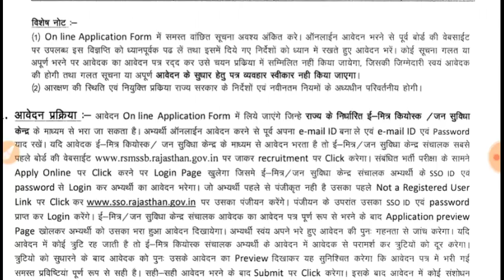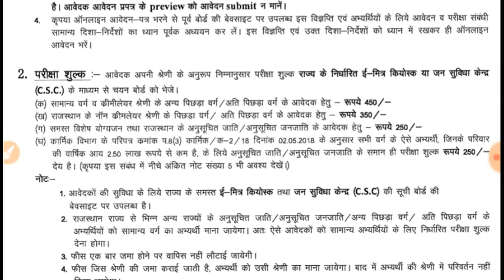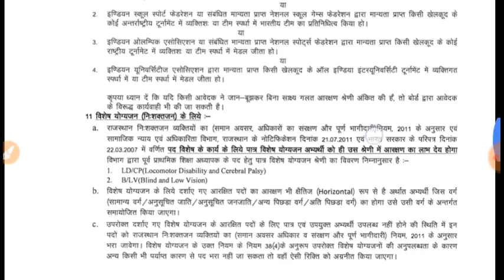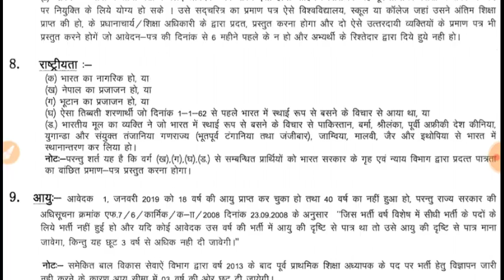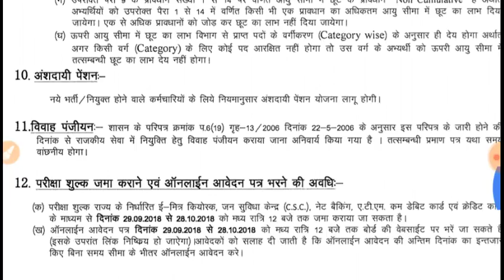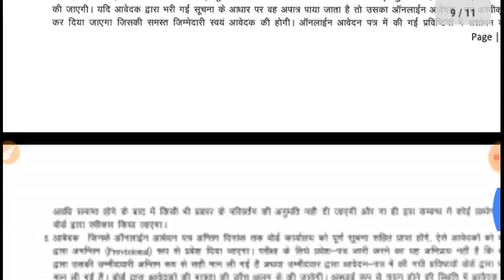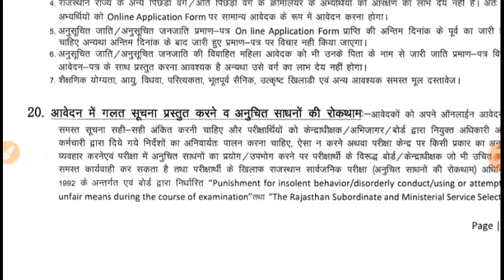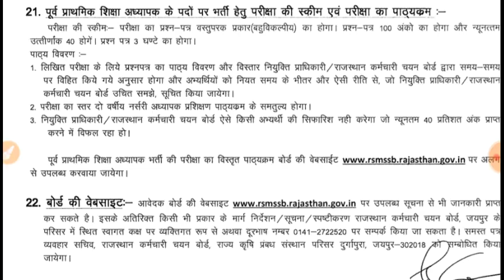RSMSSB NTT Teacher Notification 2018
RSMSSB NTT Teacher Recruitment Apply Online Form 2018

पूर्व प्राथमिक शिक्षा अध्यापक सीधी भर्ती